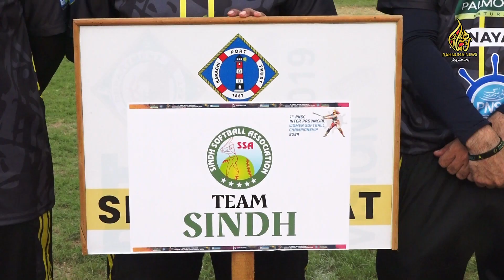First PNSC Inter-Privincial Women's Soft Ball Championship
Punjab and Balochistan won the first day's matches in the first PNSC Inter-Provincial Women's Softball Championship.
پنجاب اور بلوچستان نے پہلی پی این ایس سی بین الصوبائی ویمنز سافٹ بال چیمپئن نے پہلے روز کے میچ جیت لیے۔

Rahnuma news  is Pakistan's leading  News Channel. Rahnuma news  YouTube channel offers latest news videos on Politics, Business, Cricket,  Lifestyle, Auto, Technology, Travel, Entertainment and a lot more.